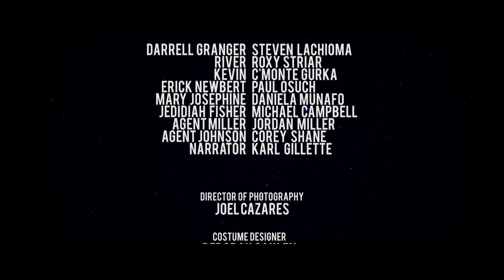Indigo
Hey Everyone! We want to continue this story! To help us do that please like it, share it, and comment!

Roxy Striar and Steven LaChioma star as Darrell and River, a couple in search of the truth behind the disappearance of Area 51 astrophysicist Erick Newbert.

A film by Aaron Parpart
Roxy Striar as River
Steven LaChioma as Darrell
C'Monte Gurka as Kevin
Paul Osuch as Erick
Daniela Munafo as Mary Josephine
Michael Campbell as Jedidiah Fisher
Jordan Miller as Agent Miller
Corey Shane as Agent Johnson
Karl Gillette as the Narrator